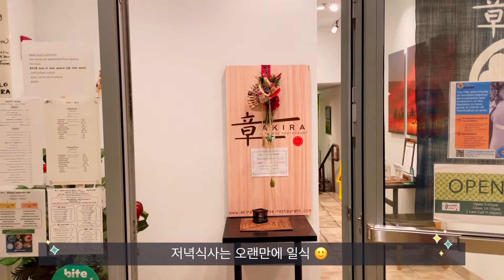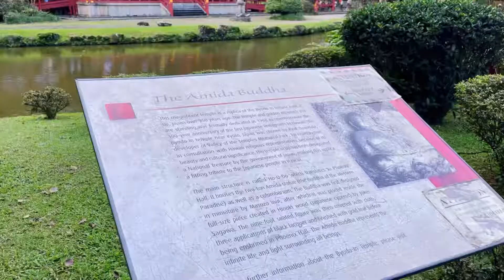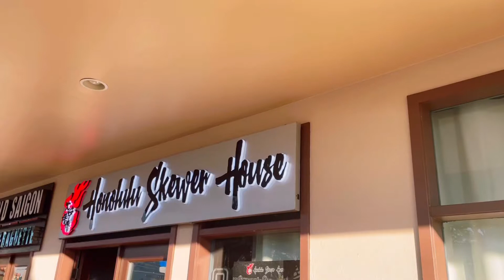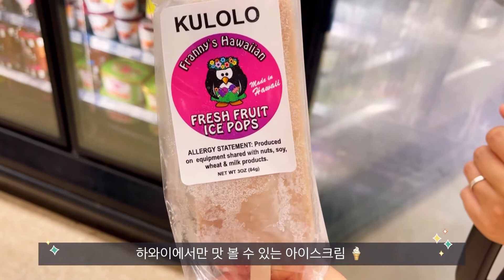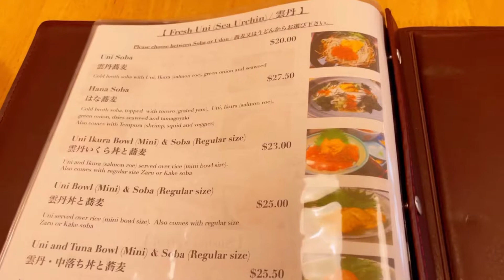Aloha 🌺 The aloha state in January 2022 Vlog 🤙🏻🌺